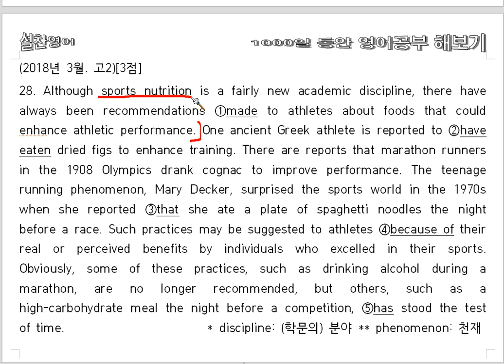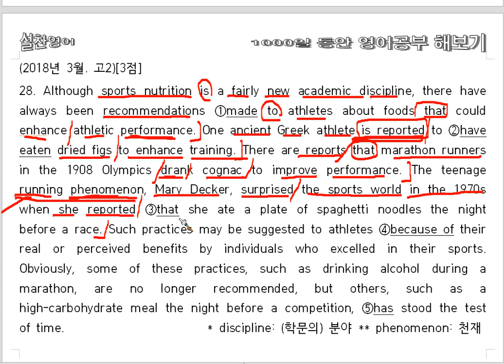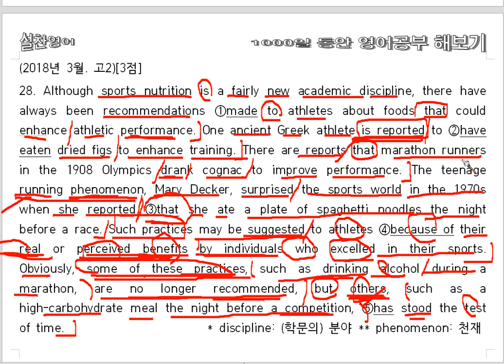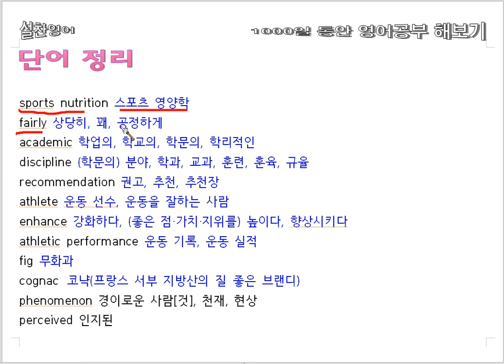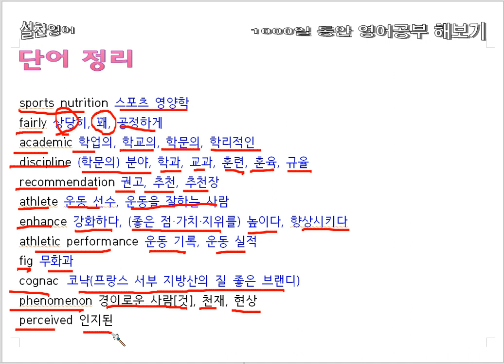영어공부 232일째 - 고2 수준 독해(어법1)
수능 어법 한 문제는 포기한다면서 문법 공부는 안 한다는 학생이 있어요.
아이고 글쎄요. 어법 문제 한 문제 맞히려고 문법을 공부하는 게 아닌데...
사실상 모든 수능 문제를 풀 수 있기 위해, 즉 정확한 독해, 빠른 독해의 베이스가 되기 때문에 문법 공부를 하는 건데 말이죠.